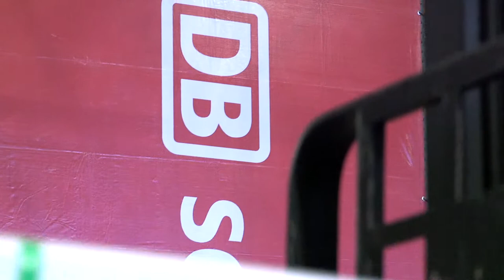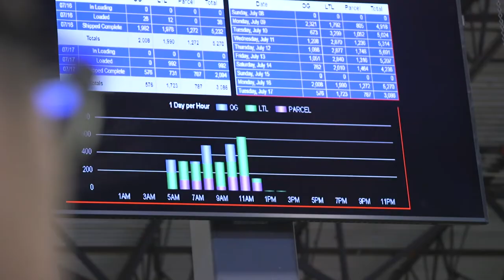DB Schenker introducing Digital Signage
As a warehouse manager, you need to have an overview of your facility and be able to tell at a glance whether your location is meeting its goals and maintaining reliable performance. In order to do this, you need to track the right metrics and monitor operations.

Using digital signage software to display a digital dashboard allows you to monitor important KPIs about warehouse operations, transportation processes and overall supply chain management.

Digital signage allows the site to display information such as KPIs about productivity, quality and volumes using automated dashboards. The dashboards are also live-stream capable and can display other important information, such as corporate and regional news, job postings and safety messages. Installing displays at the warehouse increases awareness and knowledge of the whole facility.